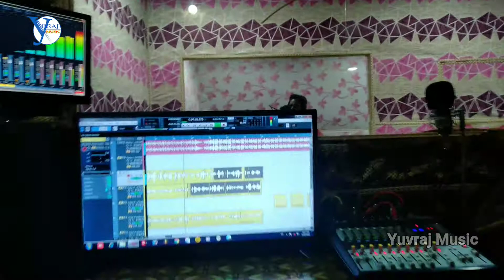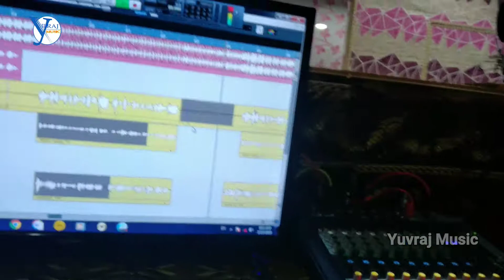Harish Raj : का फिर से एक नया भोजपुरी गाना | Live Recording Song Yuvraj_Music 8294742181 🔥🔥